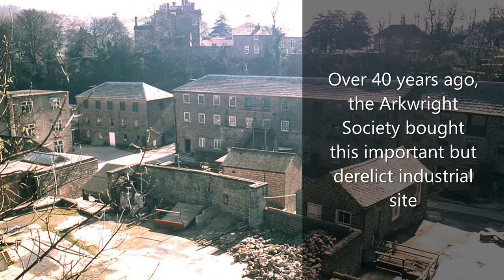Cromford Past and Present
A short film showing images of Cromford, the northern part of the Derwent Valley Mills World Heritage Site, comparing how it used to look with how it looks now.